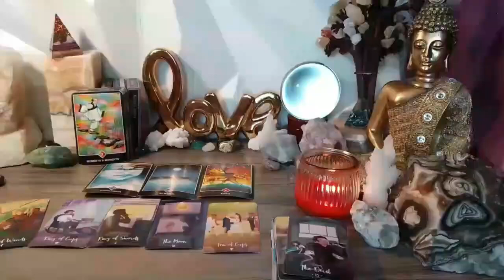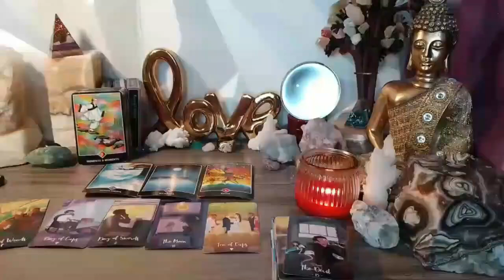ARIES GAME OVER‼️GOD HAS STEPPED IN‼️ENOUGH IS ENOUGH‼️ JUNE 2024 LOVE TAROT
Aries Love
Aries 2024
Aries today
Aries MAY